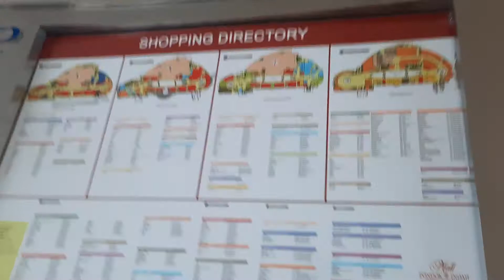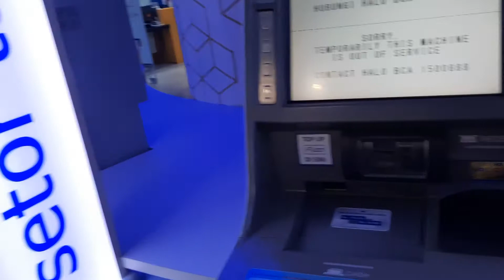Jakarta city Pondok indah mall 2021 - Jalan santai di Ibukota JAKARTA